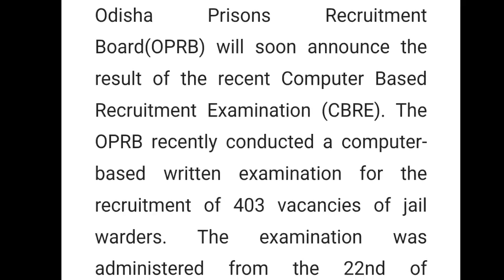Odisha Jail Warder Result 2022-23 | How to check Result Odisha jail warder details 2022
Is video me ham aapko Odisha Jail Warder Result  Declared 2022 ki details dene waale hai.